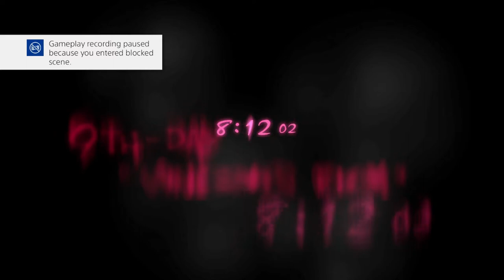Catherine Full Body (PS4, Let's Play) Part 17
In the Catherine Full Body game, Vincent goes against the Master of Nightmares puzzles aka Boss.